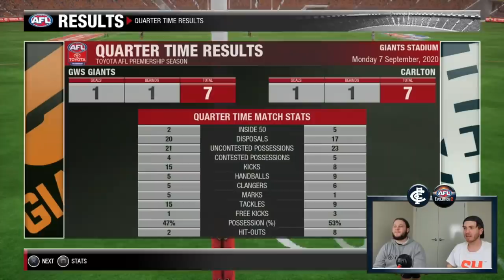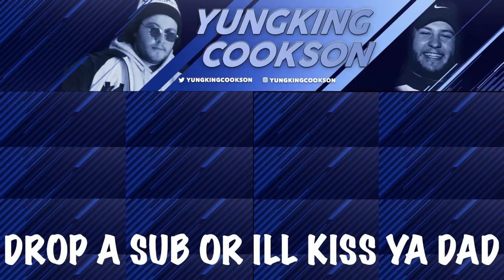IS OUR SEASON OVER? Elimination Final! Ep12 AFL Evo 2 Career